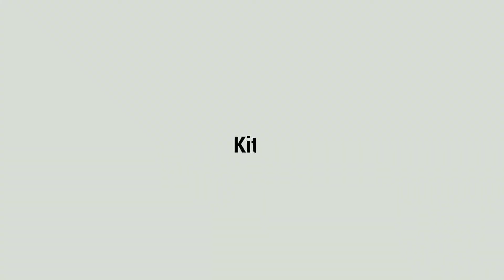Instant Breakfast Recipe | Egg Roll Mix Vegetables Recipe | Kitchen with Farhia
Egg Roll Mix Vegetables Recipe
Korean Style egg
Kitchen with Farhia

Thanks

JazakAllah.